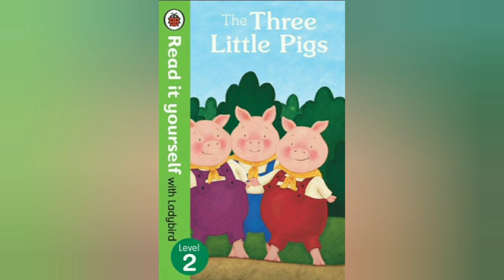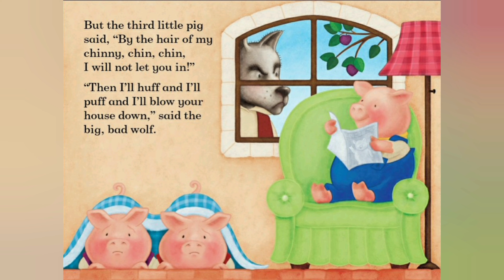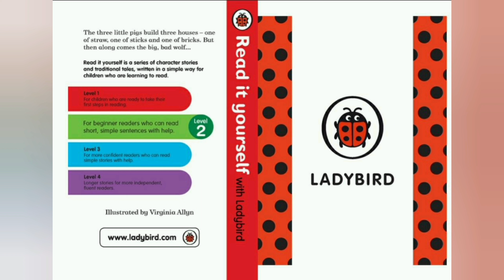"The Three Little Pigs" - Read along with Aayush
I am Aayush. I am 5 year old. Reading books  is one of my favourite hobby. Reading helps to improve concentration,  memory and critical thinking. It enhance imagination,  language skills, writing skills and self-confidence. Its a good brain exercise as well.

"The Three Little Pigs" - is a fable about three pigs who build three houses of different materials. A Big Bad Wolf blows down the first two pigs' houses, made of straw and sticks respectively, but is unable to destroy the third pig's house, made of bricks.